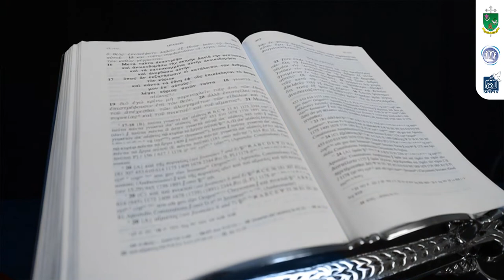UN ALTO EN EL CAMINO | CREE EN SU PALABRA | DIÓCESIS DE ARMENIA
AltoEnElCamino 🛑 | A esta hora, el Centro de Comunicaciones de la Diócesis de Armenia, te invita a hacer un ALTO EN EL CAMINO, para que contemples el mejor regalo que Dios ha dejado a los hombres, su Palabra. Y en este mes que es dedicado a la Biblia es el momento propicio para profundizar en la Palabra de Dios 📖🙏🏻

👉🏻 Recuerda compartir este video con aquellas personas que crees que lo necesitan